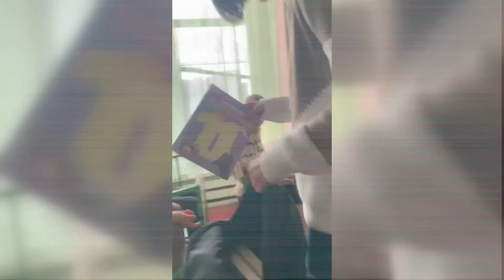graduation clip 2021 Dnipro (клип выпускников 2021, Днепр)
Это - навсегда)